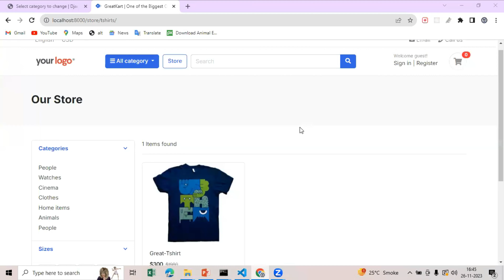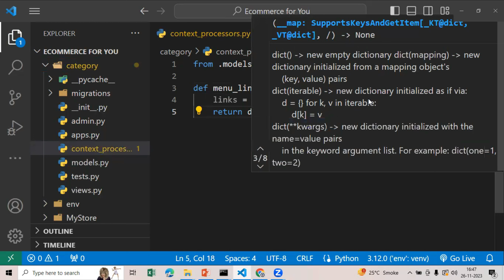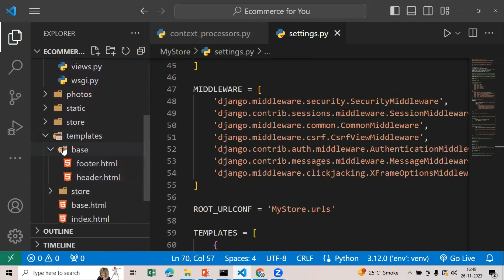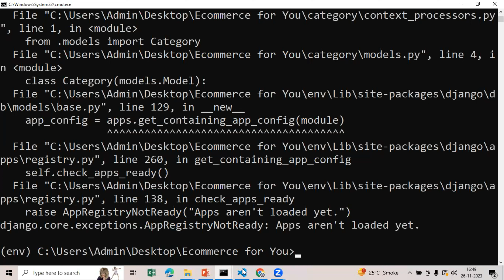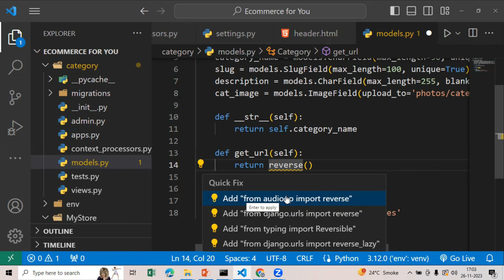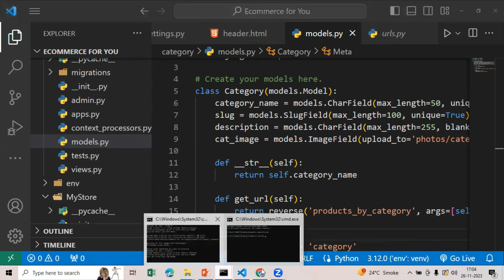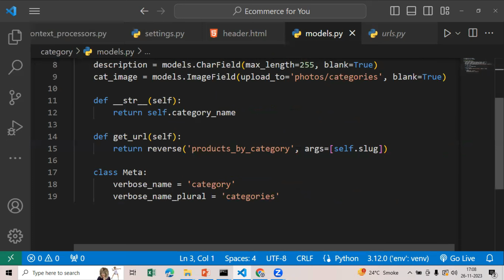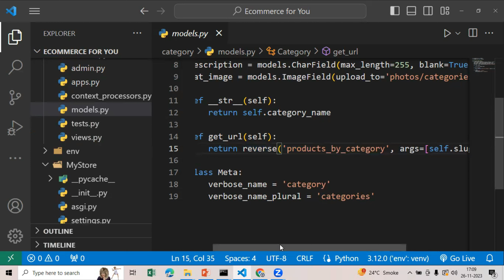eCommerce website using python + Django | add filter functionality on navbar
E-Commerce Development
Python Web Development
Django Framework
Online Store Tutorial
Web Development Tutorial
Python E-Commerce
Django E-Commerce
Building an E-Commerce Website
Python Django Project
Web Development with Django
Shopping Cart Implementation
User Authentication in Django
Payment Processing in Django
Responsive Web Design
Django Templates

JavaScript in Django
E-Commerce Best Practices
Performance Optimization
Scalable Web Development
Deployment with Django
Continuous Integration and Deployment (CI/CD)
Web Development Series
Coding Tutorial
Django Framework Tutorial
Full Stack Development with Django and Python